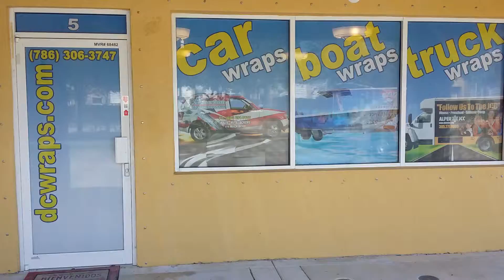Y&B Security Camera van wrap by DC wraps & signs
Y&B Security Camera van wrap by DCwraps DC wraps We print and install car wraps in miami, truck wraps in miami, trailer wraps in miami, boat wraps in miami, store window wraps in miami